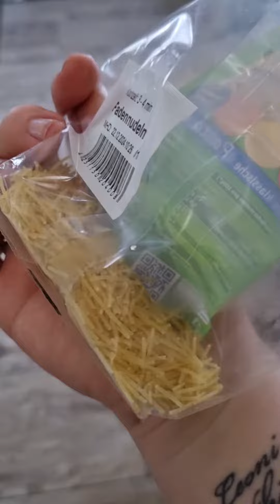Tiktok Suppe /lecker Kartoffel Suppe 😋 /schnelle Rezepte/nicht zu glauben 🤫🤔/Xenia Igorivna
🍒🍒🍒🍒—— Weitere INFOS ——🍒🍒🍒🍒

Schnittprogramm ➡️ InShot

Impressum:

Xenia Blech